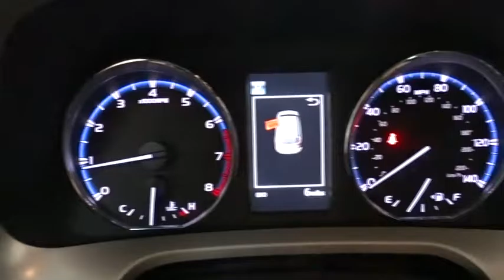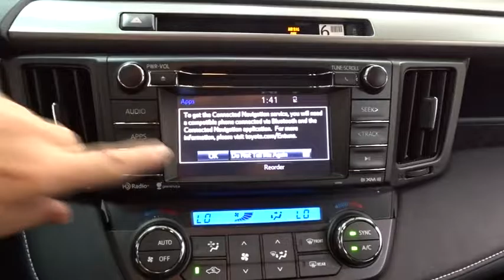2016 Toyota RAV4 Des Plaines, Elmhurst, Schaumburg, Chicago, Naperville, IL T47760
Bredemann Toyota
1301 W Dempster St